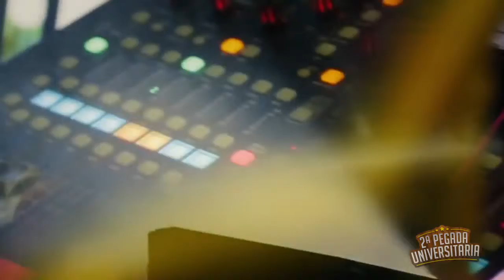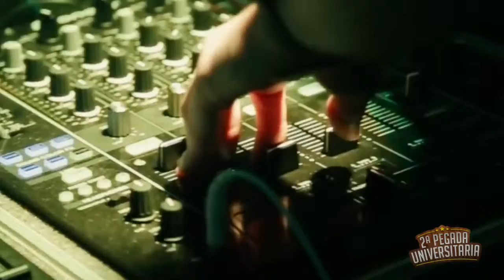2ª Pegada Universitária - Madaly Eventos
Skype: vibeprobrasil